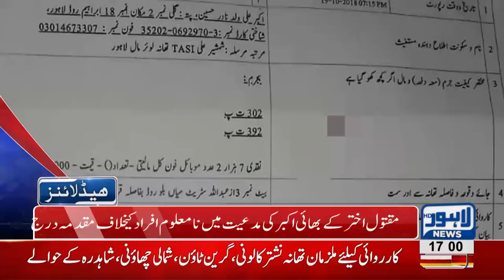05 PM Headlines Lahore News HD – 20 October 2018